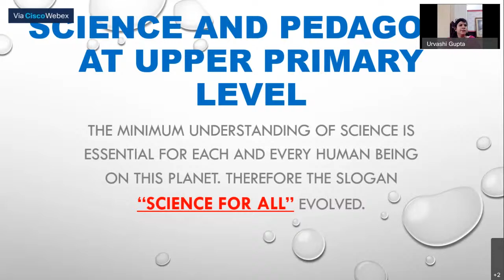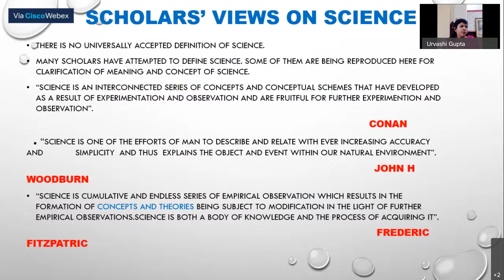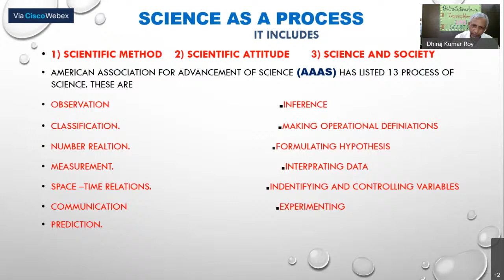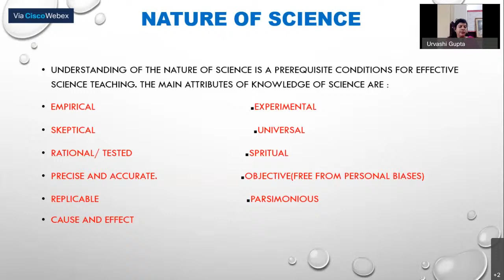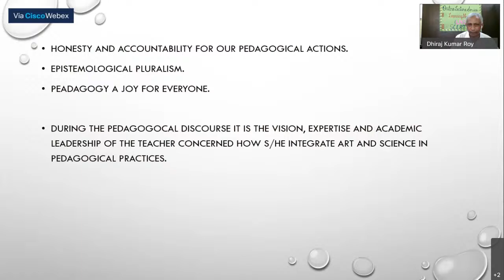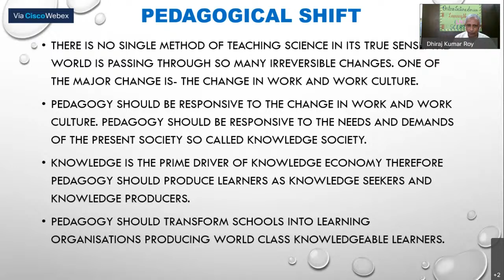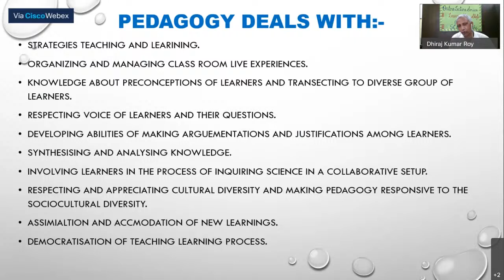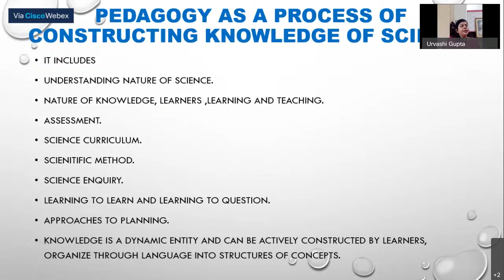LNS - 14 July 2020 (Dr. Tasleem Ahmed)